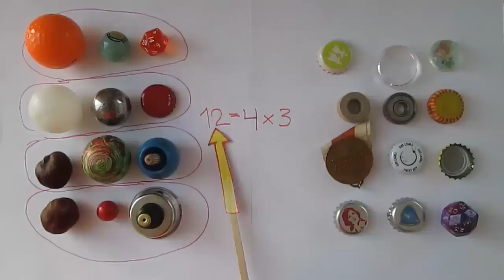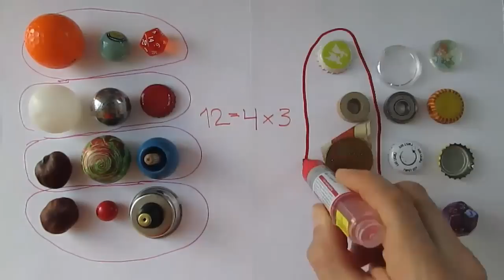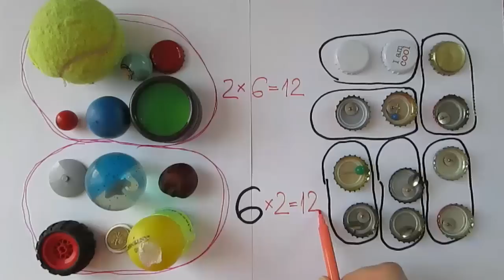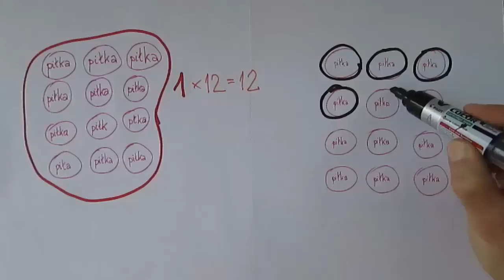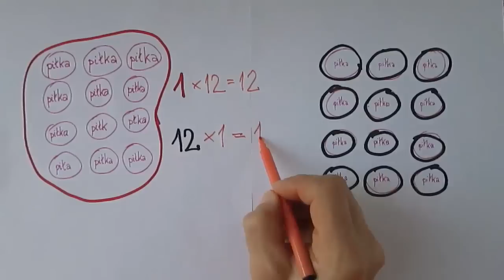Mnożenie jako grupowanie przedmiotów